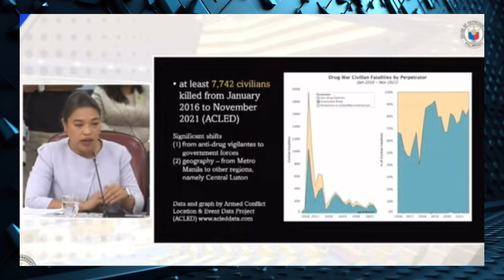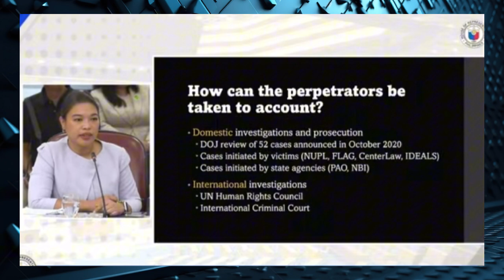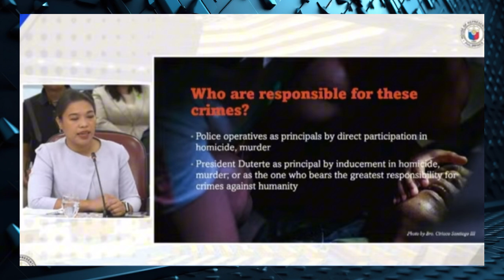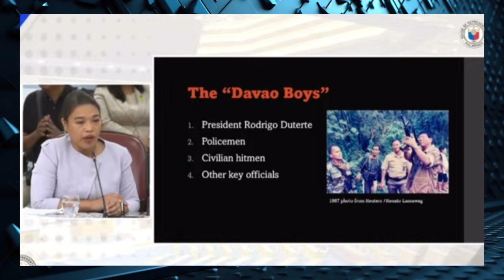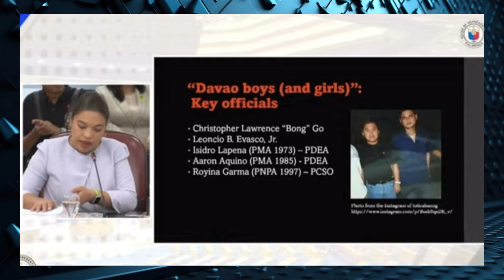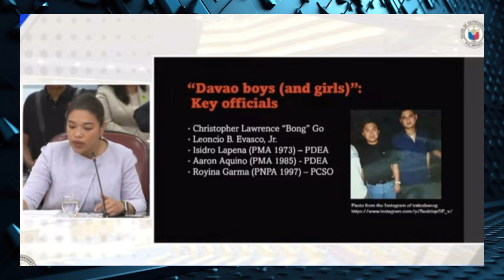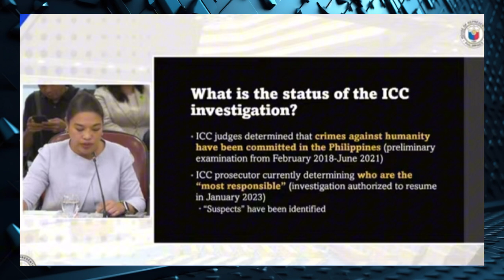Quad Com naglabas ng PROOF na responsible si Duterte sa EJKs sa kanyang termino!